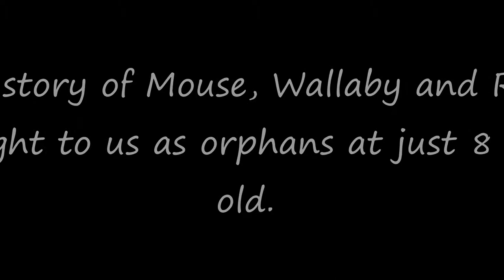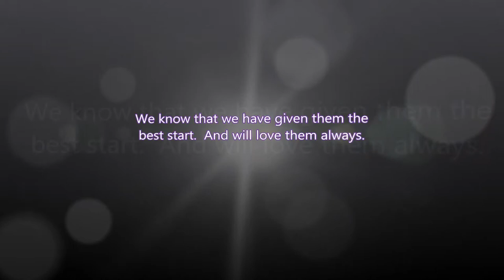Mouse, Wallaby and Roo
The story of Mouse, Wallaby and Roo.  A compilation video of photos and videos of there lives from day one to present.
This is the story of a litter of orphaned baby wild rabbits, we hand reared them and cared for them and are now preparing them for the big wild world.